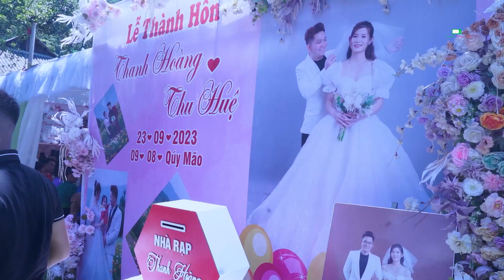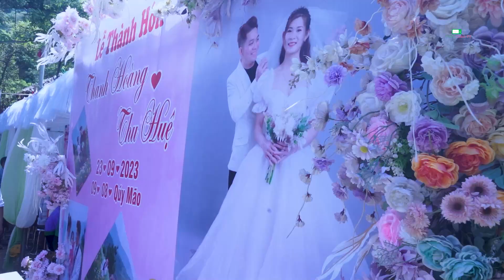TOÀN CẢNH LỄ THÀNH HÔN THANH HOÀNG & THU HUỆ TẠI BẢN COI, MƯỜNG SẠI, QUỲNH NHAI.